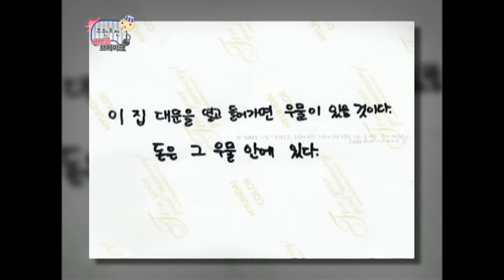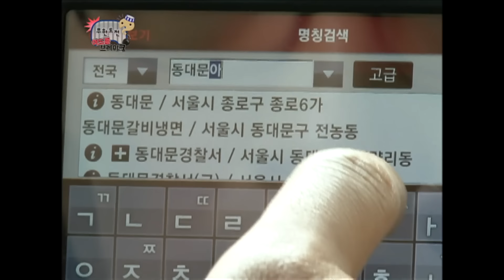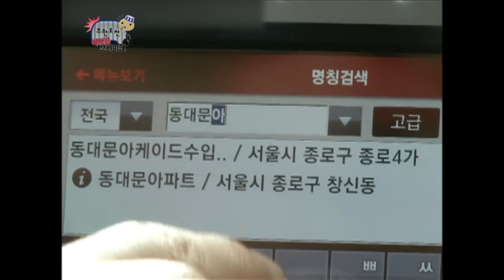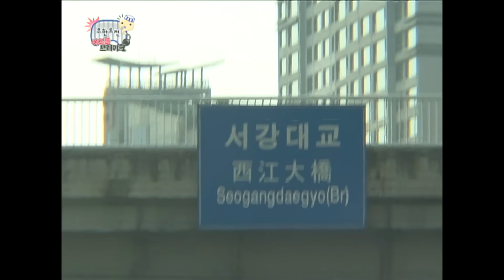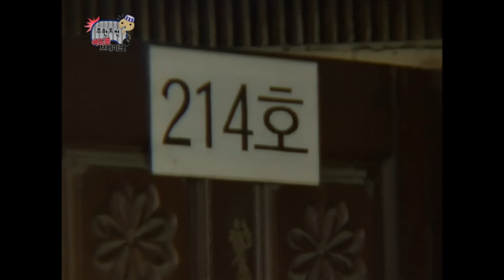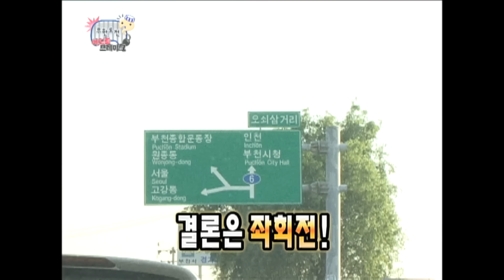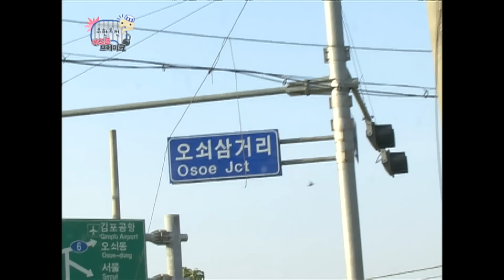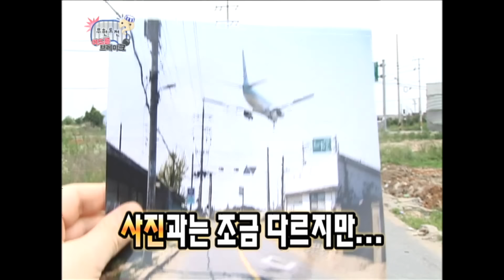[6月의 무도] PD:형사들이 진짜 답답하다..🤦‍♂ 답답한(?) 형사들과 배신본능 탈옥수들의 도심 속 추격전!🏃‍♂💨 “여드름 브레이크” 1편 infinite challenge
과학수사~ 사이언스 수사~ 지서!!(?) 재석&형돈 형사!
탈옥한 명수, 준하, 홍철, 전진을 잡아라! 도심 속에서 펼치는 레이스!
🏃‍♂무한도전 레전드 추격전! 여드름 브레이크!💨